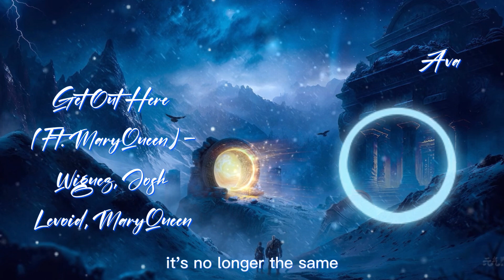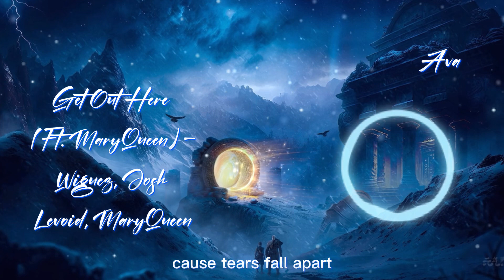Get Out Here (Ft. MaryQueen) - Wiguez, Josh Levoid, MaryQueen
dynamic picture:

传送门
作者：淘气仙星     上传时间：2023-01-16